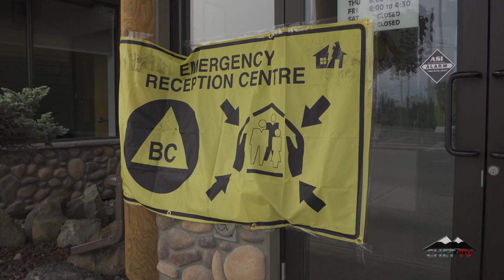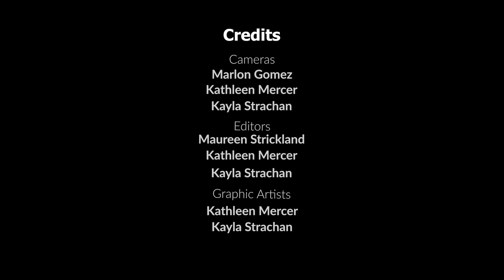CIVIC ROUND UP EP 1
The first episode of CHET TV's Civic Journalism Round-up is now airing!

This episode covers wildfire updates, highlights from June 5 Chetwynd Regular Council meeting and the Land Sharing Network discussion at Peace River Regional District meetings last week.